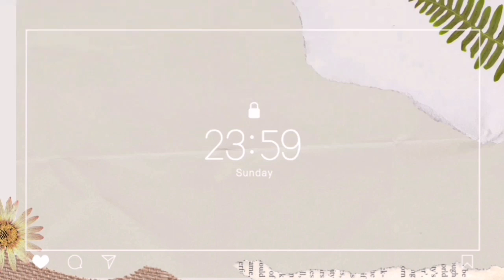Ji Sung Enjoys being a House Husband and Dream to be a Stay At Home Appa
Ji Sung Enjoys Being a House Husband and Dream to be Stay at Home Appa!

to our Youtube Channel to be updated to your favorite Korean Star!

Korean_Entertainment_Highlights

Korean Highlights

Title: circle dance Sef Chol